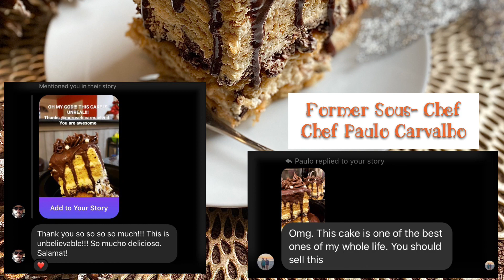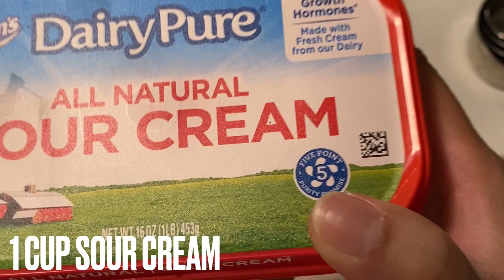Dulce de Leche Cake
This Dulce de Leche and the Lucious taste of caramel in every layers of it will give you the satisfaction of perfection. This cake is very easy to make and if you love Caramel taste as much as I do then this cake is right for you! It is very basic yet delicious! It is made from a sponge cake with sour cream. The Soaking Syrup will give the cake more incredible flavor and moisture to the cake with the addition of the Dulce de Leche Cream! There’s no brainer that I’m sharing this wonderful recipe with y’all! Because this is one of my favorite caramel cake out there. Make this every Birthdays or any Holidays! Every one will surely love it and will ask for your recipe. Here comes the breakdown of the recipe below! Enjoy! 😊

***Ingredients***

US Customary - Metric

4 large eggs
½ tsp salt
1 cup granulated sugar
1 cup sour cream
14 oz dulce de leche = 1 can
1 tsp baking soda
2 cups all purpose flour
2 tsp baking powder

***Dulce de Leche Syrup***

8 oz evaporated milk
14 oz dulce de leche = 1 can

***Dulce de Leche Cream***

8 oz cream cheese, room temperature
8 oz butter, unsalted, room temperate
14 oz dulce de leche = 1 can
16 oz whipped topping or heavy whipping cream